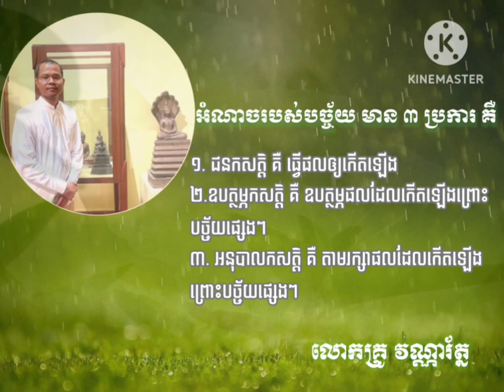៣ ប្រការ គឺ បច្ច័យ បច្ចយុប្បន្ននិង បច្ចនិក ។